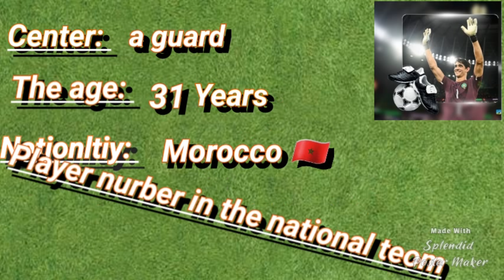Yassine Bounou تعريف اللاعب ياسين بونو